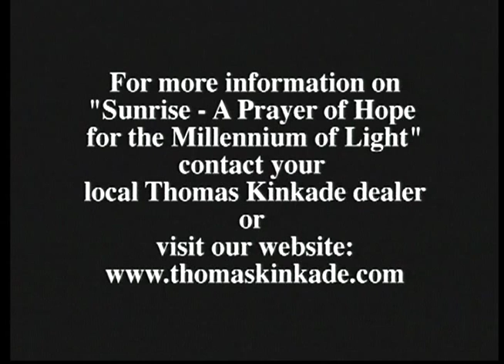Sunrise by Thomas Kinkade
As we were approaching the year 2000, I felt compelled as an artist to celebrate not the passing of the old millennium, but the beginning of the new millennium. I truly believe that this next millennium will come to be characterized as the "Millennium of Light" and I pray my Sunrise painting will be symbolic of a new dawning of God's grace and love in the years ahead.